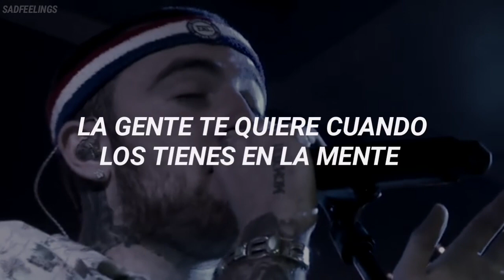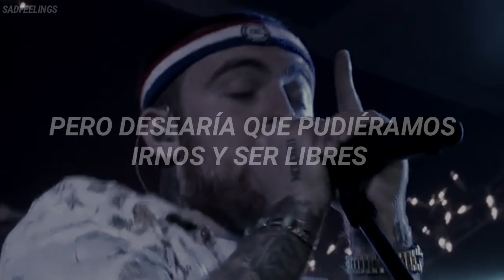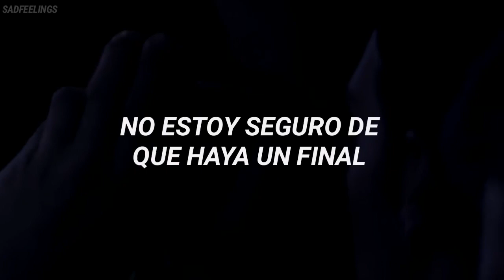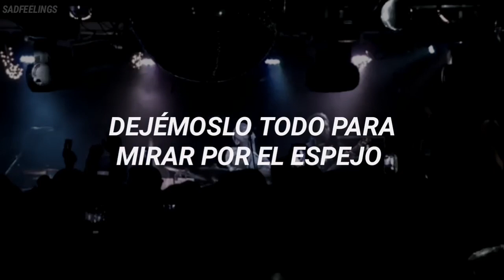Mac Miller - Objects In The Mirror [live] ||sub. español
♡ Espero que les guste esta traducción. :3

[Verse 1]
People love you when they on your mind
A thought is love's currency
And I been thinkin' 'bout her all the time
I never seen somebody put together perfectly
What would I have to do to call you mine?
Someone like you is so hard to find
You can open up your eyes, or you can walk in blind
All I ask is that you hurry, I won't hurt you, don't you worry
Listen to me, I'ma set you free
He ain't gonna break your heart again
Go through the worst to reach the ecstasy
When your imagination's on pretend
I never thought that it would feel this way
You never taught me how to heal the pain
I wish you caught me on a different day
When it was easier to be happy

[Chorus]
Just a little taste and you know she got you
Can you hide away? Can you hide away?
Sound of silence as they all just watch you
I kinda find it strange how the times have changed
I wish we could go and be
Free once, baby, you and me
We could change the world forever
And never come back again
Let's leave it all in the rear-view
Let's leave it all in the rear-view, girl
You don't have to cry
[Verse 2]
Mend a broken heart, girl, if you can
I don't expect you to be capable
You got the world right in your hands
That responsibility is unescapable
I promise that I'll be a different man
Please give me the chance to go and live again
I'm havin' some trouble, can you give a hand?
It seems perfection really is so unattainable
Don't even say you 'bout to end it all
Your life precious, ain't no need to go and kill yourself
I'm not so sure that there's an end at all
I wish the truth would just reveal itself
Who do you call to make it to the top?
And who do you call to make the shootin' stop?
And who do you call to give the coupe a wash?
After everything I did I think I'm still myself